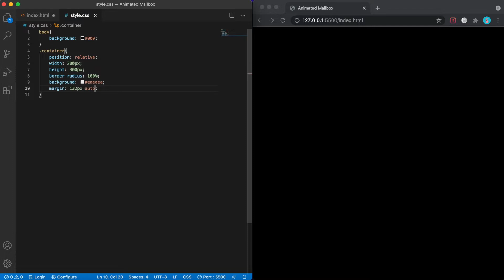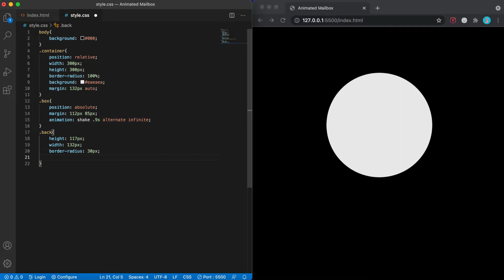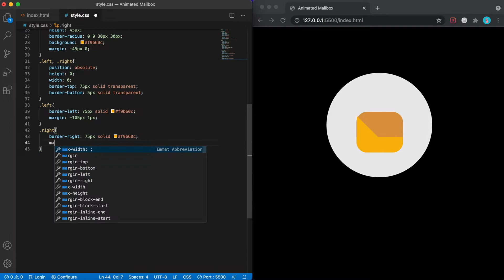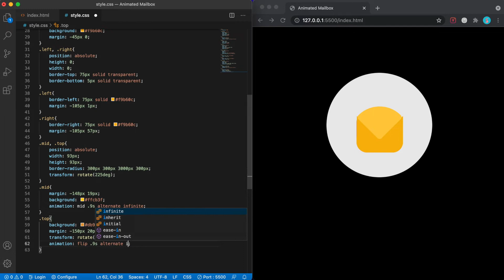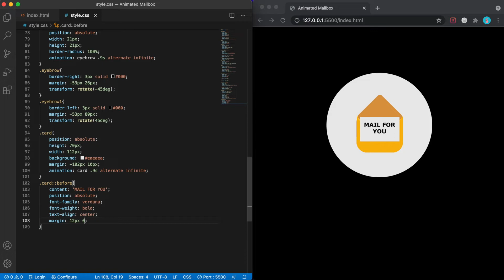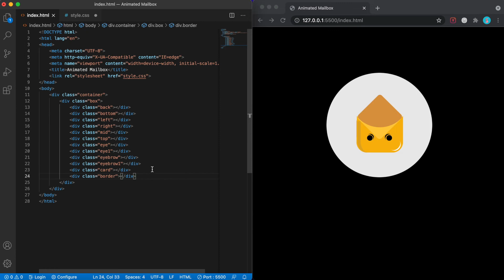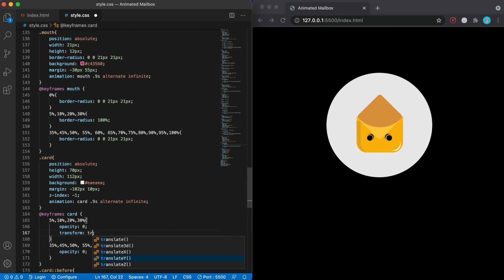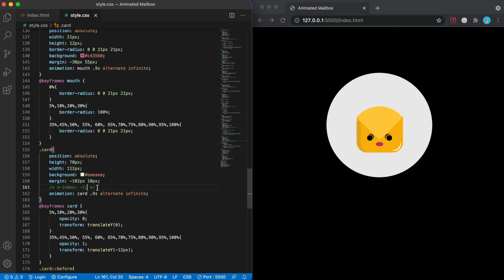Pure Css Animated Mailbox | Css Animation